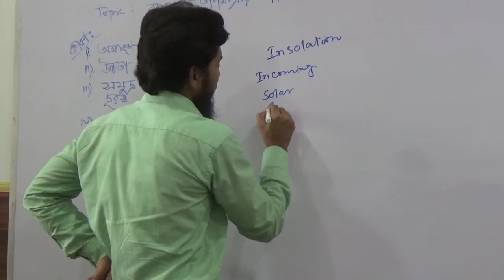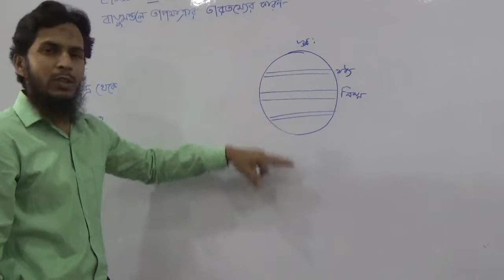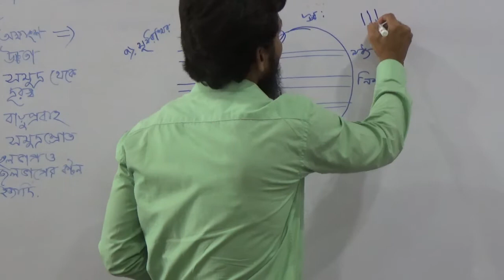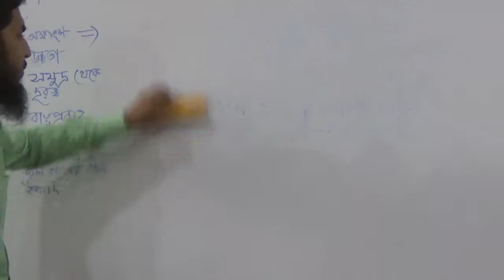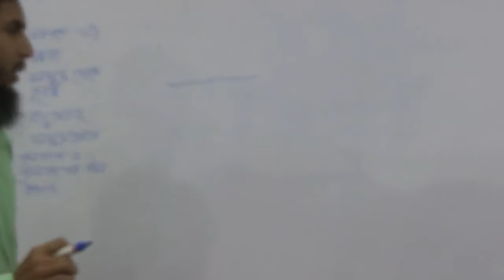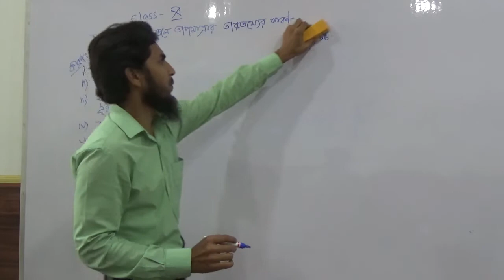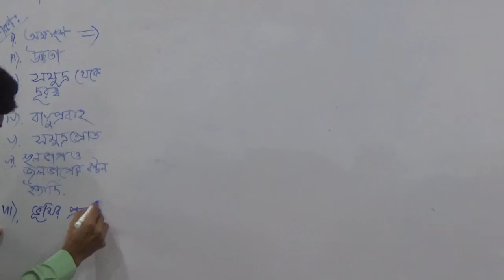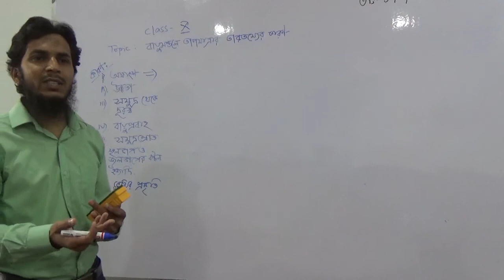দশম শ্রেণি - ভূগোল (বায়ুমণ্ডলের তাপমাত্রার তারতম্য)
Teacher: Abdul Khaleque,
School: Raninagar High School
Venue: SDO Office, Domkal